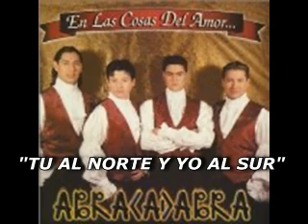GRUPO ABRACADABRA MIX 12 CANCIONES PEGADITAS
MUSICA BIEN GRUPERA PARA RECORDAR CON EL GRUPO  ABRACADABRA MIX  12 CANCIONES PEGADITAS

BONUS TRACKS @losyinnsoficial